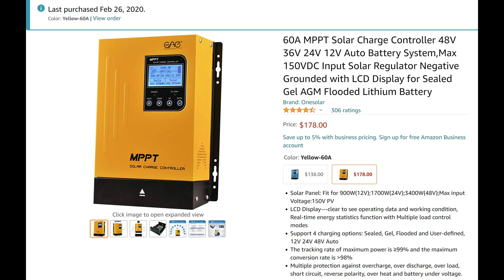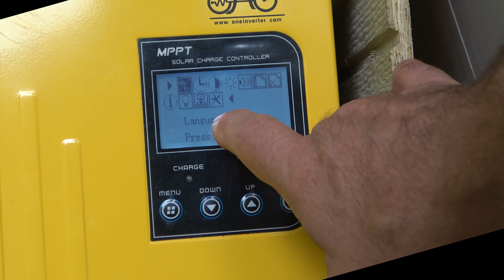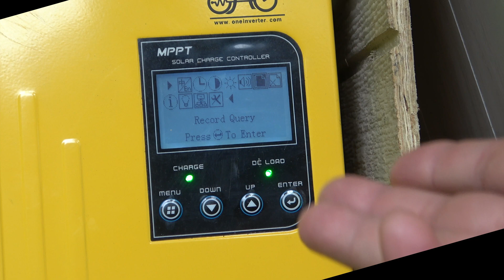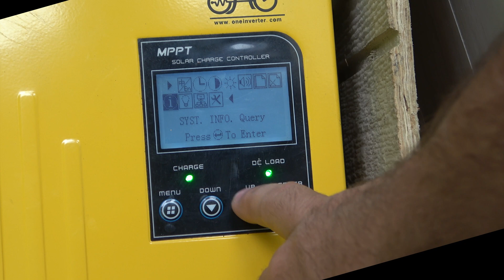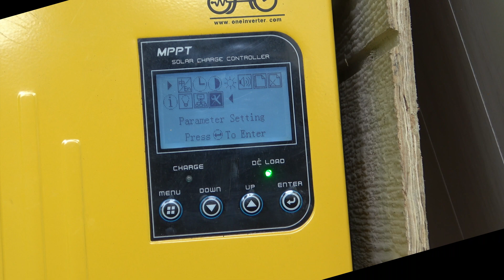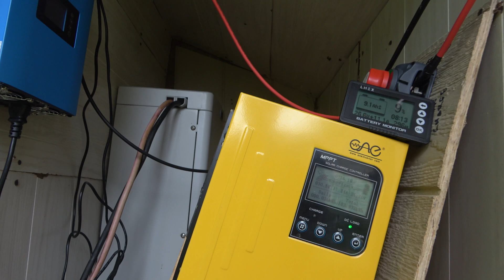Long term Review of The MPPT Onesolar 60 Amp solar charge controller.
As we close in on two years with my 1200 watt solar array, I wanted to show off this thing. It wasn't all that expensive, and works way better than it should after all this time.
   I think they still sell these on Amazon. Some in yellow boxes and some in light blue.
   If I could make a recommendation. If your thinking of solar, get the 60 or even 80 amp controllers. That way you have room to grow!